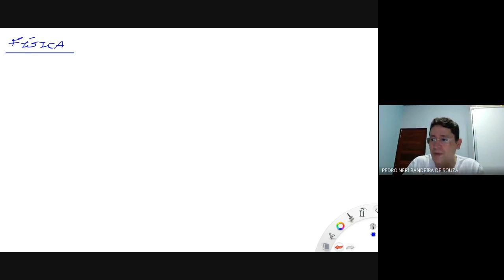AULA 01 --- PARTE 01 NOTAÇÃO CIENTIFICA